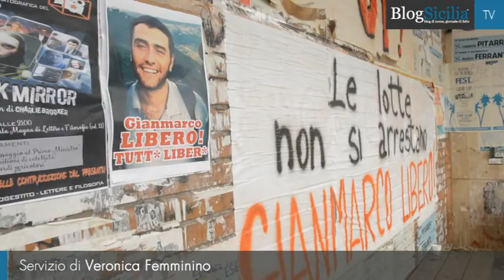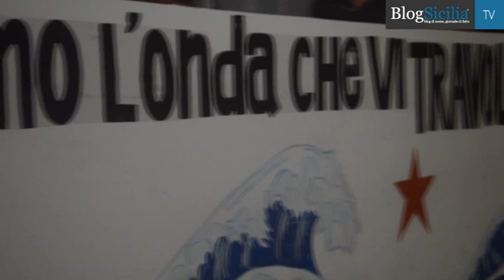Studente arrestato per violenze, la protesta degli universitari palermitani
Ieri mattina all’alba, Gianmarco Codraro, studente universitario dell’ex Facoltà di Ingegneria e militante del Collettivo Universitario Autonomo di Palermo è stato arrestato e tradotto in carcere dalla Digos a seguito di un’operazione legata alla manifestazione contro CasaPound svoltasi a Cremona lo scorso gennaio.